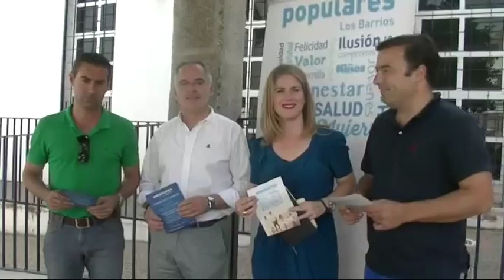Campaña Sanidad PP Los Barrios